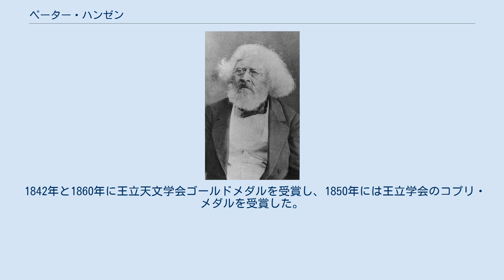ペーター・ハンゼン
ペーター・ハンゼン ペーター・ハンゼン（Peter Andreas Hansen, 1795年12月8日 – 1874年3月28日）は、デンマークの天文学者。
 現在はデンマークの南デンマーク地域に属するトゥナーに金細工師の家に生まれた。
トゥナーの物理学者 Dircksに認められて、コペンハーゲンの天文学者ハインリッヒ・シューマッハの助手として天文学の仕事を初め、デンマーク王フレデリク6世の知己を得た。
1821年から1825年の間、ハンブルク＝アルトナの観測所で働いた。
 その後、ゴータのゼーベルク天文台の所長を務め、天体力学の分野で研究し、木星と土星の相互の摂動の研究で、1930年にベルリンアカデミーの賞を受賞し、彗星の軌道の変動の研究で1850年パリアカデミーの賞を受けた。
 最もよく知られているのは月の運動に関する研究で、月の運動の変動に小さいずれを発見し、月の重心のずれで説明した。
1857年に発表した「月計算表」は高い評価を得て長く使用された。
 1842年と1860年に王立天文学会ゴールドメダルを受賞し、1850年には王立学会のコプリ・メダルを受賞した。